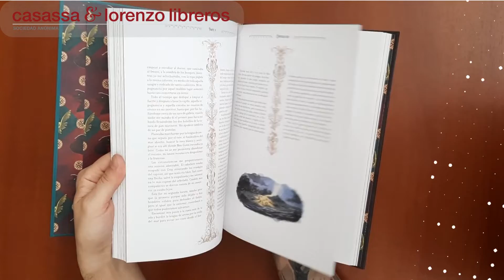La Isla del Tesoro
Jim Hawkins, un muchacho de 15 años, trabaja en la posada Almirante Benbow ayudando a sus padres. Un día llega para alojarse allí un viejo y misterioso lobo de mar, Billy Bones, que se esconde de unos acreedores. Bones fallece días más tarde y en su equipaje encuentran el mapa de un tesoro. El chico se unirá al doctor Livesey y al caballero Trelawney, que deciden fletar una goleta, de nombre Hispaniola, reunir una tripulación y embarcarse en busca del tesoro. Lo que experimenta durante esa travesía cambiará su vida para siempre.

Esta conocida obra de Robert L. Stevenson ha sido ilustrada por Etienne Friess bajo la dirección artística de Benjamin Lacombe . El joven artista ha convertido en animales humanizados a los protagonistas de una de las grandes novelas de formación juvenil, pionera de narraciones de piratas.

La isla del tesoro forma parte de la colección de Clásicos ilustrados en la que se reúnen las obras más queridas por los lectores, renovadas por la mirada personal de extraordinarios ilustradores.